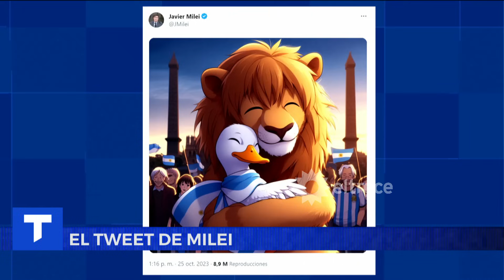El tuit de Javier Milei tras el apoyo de Patricia Bullrich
El candidato presidencial de La Libertad Avanza (LLA), Javier Milei, publicó un mensaje en su cuenta de la red social X (ex Twitter), en el que expresó su agradecimiento al apoyo de la candidata de Juntos por el Cambio (JxC) Patricia Bullrich.
Momento emitido el miércoles 25 de octubre de 2023 en Telenoche.